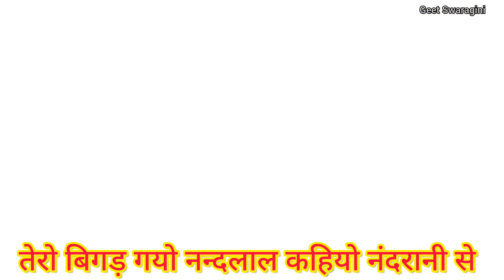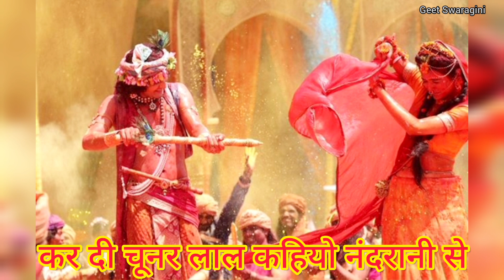Gaana-गाना| तेरो बिगड़ गयो नंदलाल कहियो नंदरानी से|Lokgeet|folksong|naktageet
गीत स्वरागिनी चैनल के माध्यम से प्रसारित गाना को सुनने के लिए आप सभी का स्वागत है। आपको हमारा आज  का होली का गीत  कैसा लगा प्लीज कमेंट करके हमें जरुर बताये।

धन्यवाद ❤
Geet Swaragini